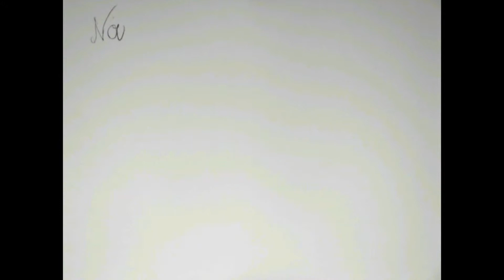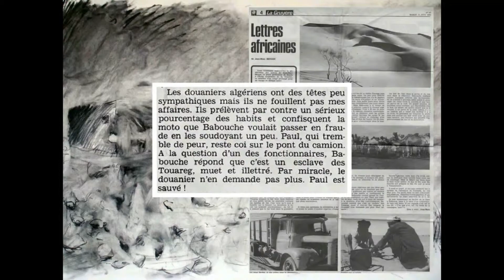frontière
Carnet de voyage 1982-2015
réalisé lors des cours du soir à l'ECAV de Sierre animés par Vincent Chablais